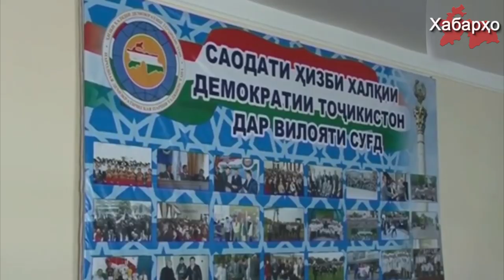На севере Таджикистана построят новый офис НДПТ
Пресс-служба главы Согдийской области сообщило о строительстве офиса Народно демократической партии Таджикистана (НДПТ) в Матчинском районе Согдийской области.